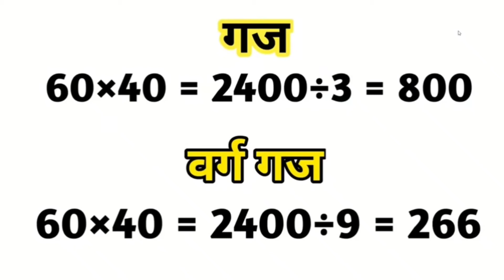Sorry Sandeep Maheshwari Sir ☹️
@ManojDey  Exposed , A Big Lie On @SandeepSeminars Show

About Me : My Name is Arvind Kumar . I am from Delhi. I am  the neuz boy  who cover updates of Indian YouTubers.